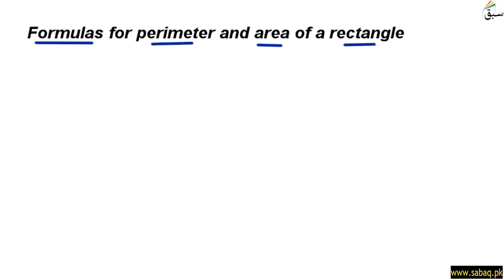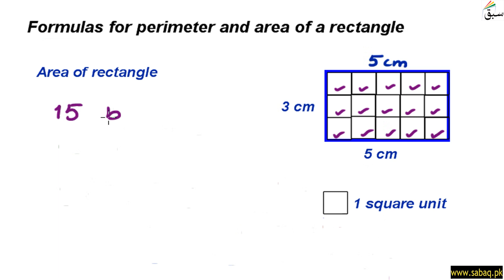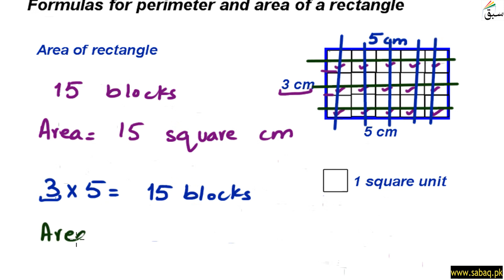Formulas for perimeter and area of a rectangle, Math Lecture | Sabaq.pk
Formulas for perimeter and area of a rectangle, Maths Lecture | Sabaq.pk |
Derivation of formulas for perimeter and area of a rectangle with examples |
ABOUT US:
CLASSES WE COVER AT SABAQ.PK / SABAQ FOUNDATION:
1. KG
2. Class 1
3. Class 2
4. Class 3
5. Class 4
6. Class 5
7. Class 6
8. Class 7
9. Class 8
10. Class 9
11. Class 10
12. Class 11
13. Class 12
14. Class 13
15. Class 14
16. MCAT
17. ECAT
BOARDS WE COVER AT SABAQ.PK / SABAQ FOUNDATION:
1. FBISE
2. Sindh Board
3. KP Board
4. Baluchistan Board
5. Cambridge
STUDY MATERIAL WE OFFER AT SABAQ.PK / SABAQ FOUNDATION:
1. Physics Lectures
2. Chemistry Lectures
3. Mathematics Lectures
4. Biology Lectures
5. English Lectures
6. General Science Lectures
7. Computer Science Lectures
8. General Math Lectures
9. Accounting Lectures
10. Statistics Lectures
11. Advance Accounting Lectures
12. Cost Accounting Lectures
13. Practice Tests
14. Physics Practical
15. Chemistry Practical